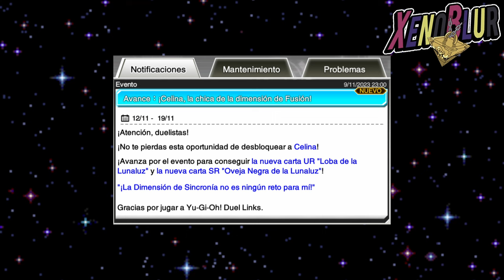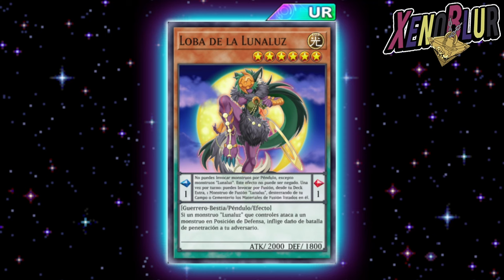NUEVAS CARTAS LUNALUZ y HABILIDAD PARA SERENA!! | Yu-Gi-Oh! Duel Links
NUEVAS CARTAS LUNALIGHT!! Oveja y Loba